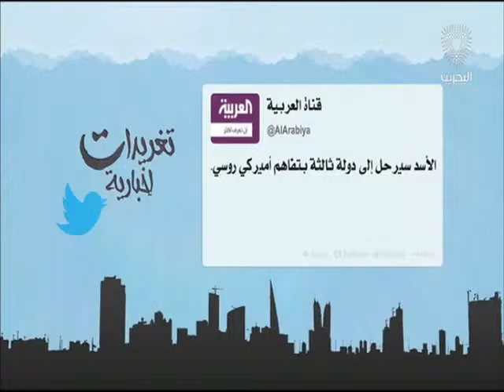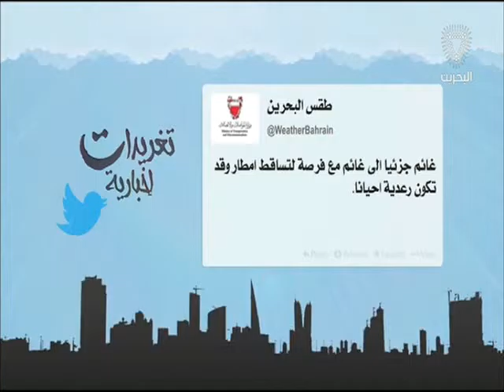البحرين: تغريدات أخبارية 31-03-2016